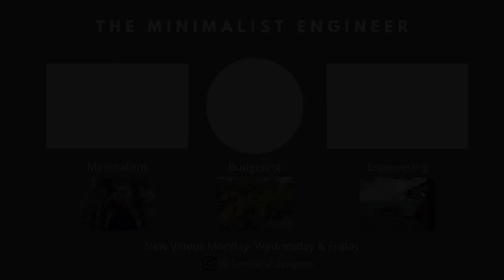HOW I FOUND THE DEBT FREE COMMUNITY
Hey y’all!

Today I'm sharing how I found the debt free community! The DFC is such a special corner of the internet and I am so thankful that I stumbled upon it! Share how you found the debt free community in the comments!